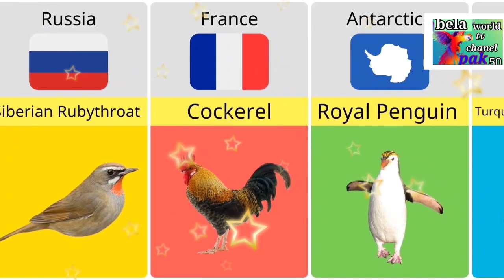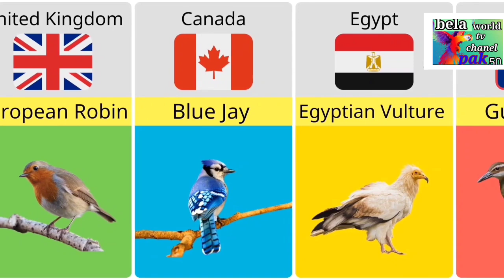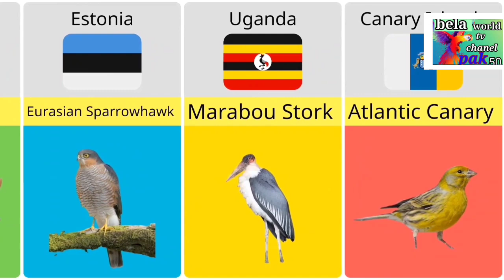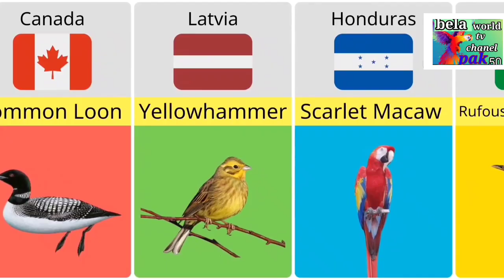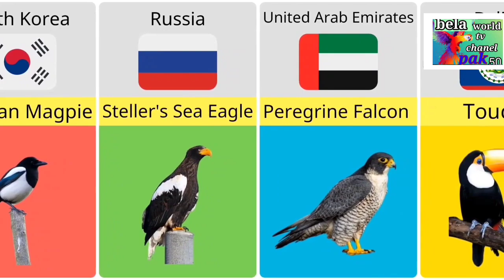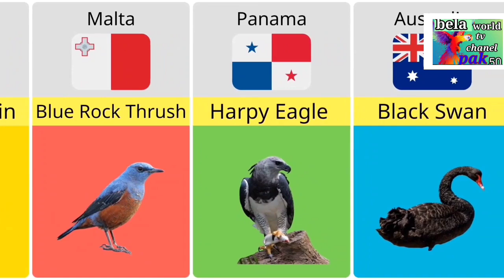National birds from different countries